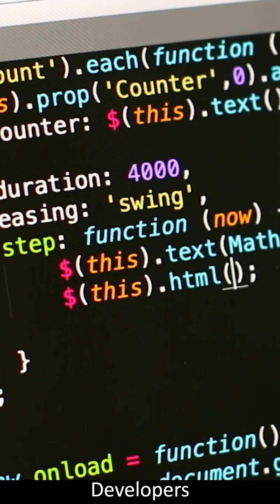SDLC Explained for Beginners | Software Development Life Cycle | Rishabh Mishra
💡 Confused about what SDLC is?
In this video, I break down the Software Development Life Cycle (SDLC) in the simplest way possible — from Planning to Maintenance — and show how DevOps fits perfectly into the modern development workflow.

⚙️ What You’ll Learn:

What is SDLC?

6 Key Stages of SDLC

What is an SRS (Software Requirements Specification)?

How DevOps enhances SDLC with automation & CI/CD

Real-world examples to connect the dots

🚀 Whether you’re a beginner, a career switcher, or prepping for tech interviews, this video will give you a solid foundation in both SDLC and DevOps concepts.